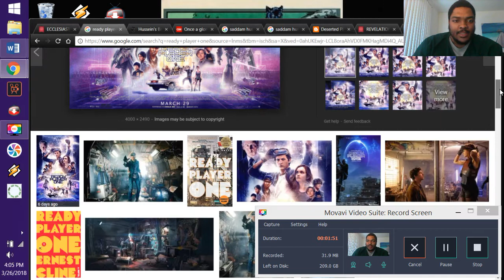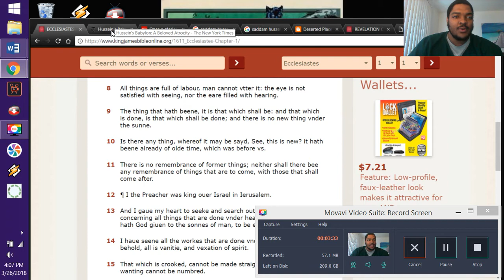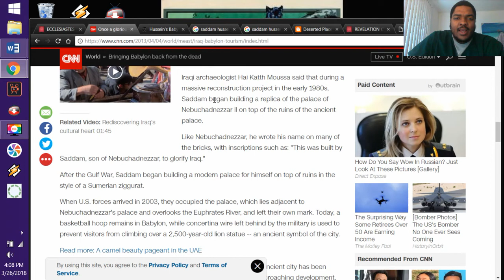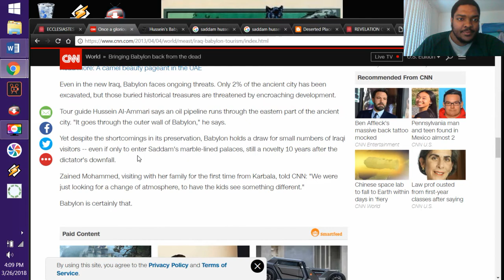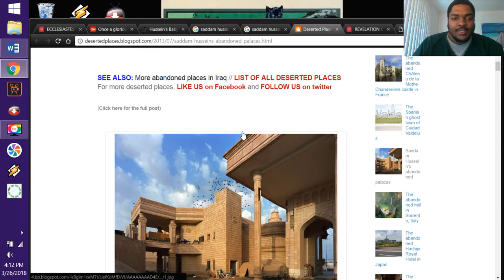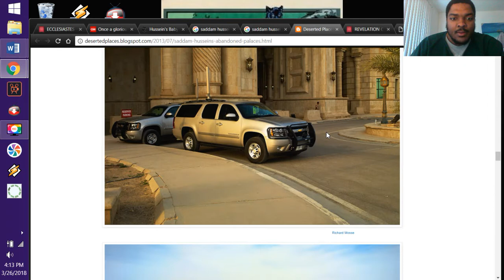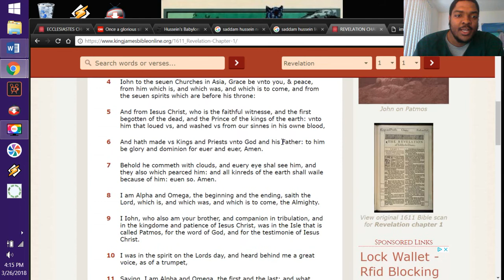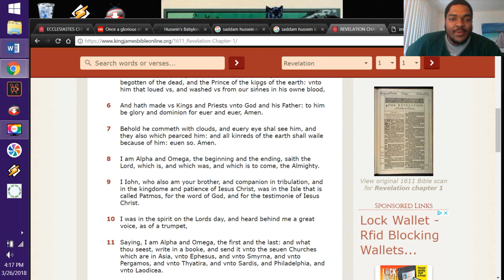Reincarnation is biblical, Saddam Hussein on Babylon